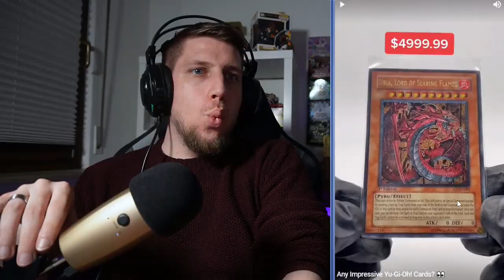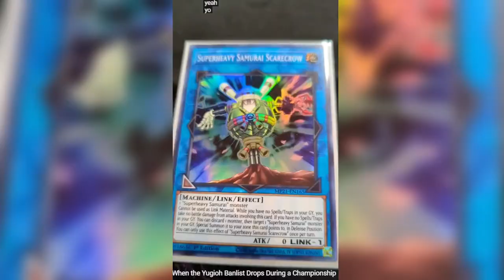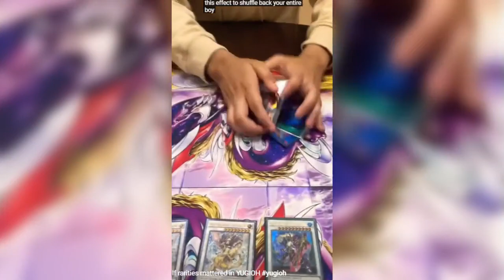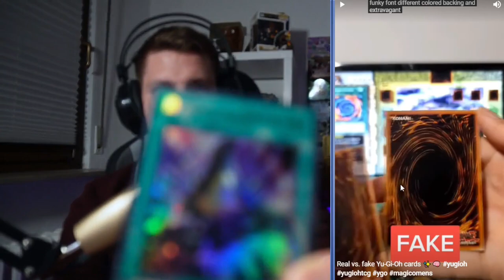MEMEs die NUR Yu-Gi-oh Spieler verstehen